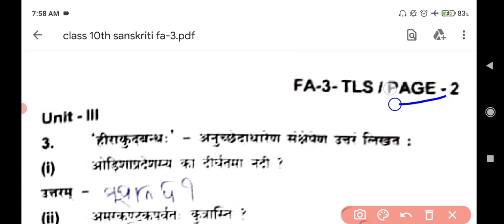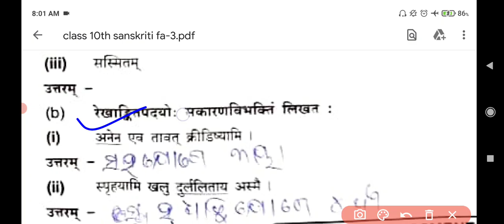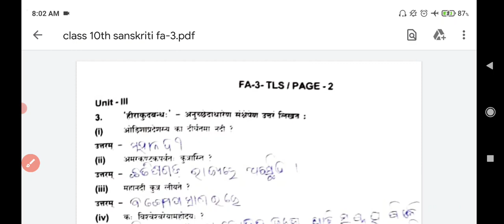10t class fa3 sanskrit // ସଂସ୍କୃତ (OSSTA) FA-3 //10th class fa3 question paper 2021 //10th class fa3